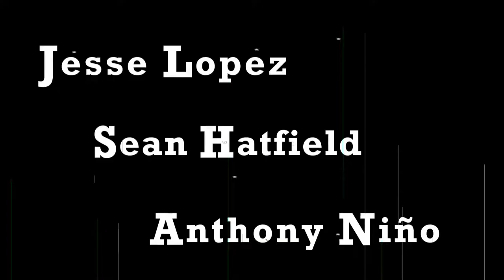EP#2 Twenty-Six Too Many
The fellas are joined by Humberto Moreno, Joseph Soto, and Derek Flores for a rowdy and reckless second episode.